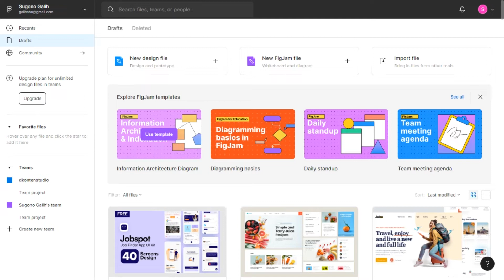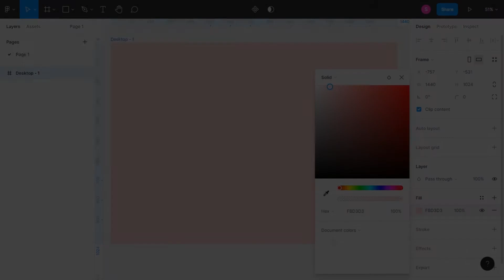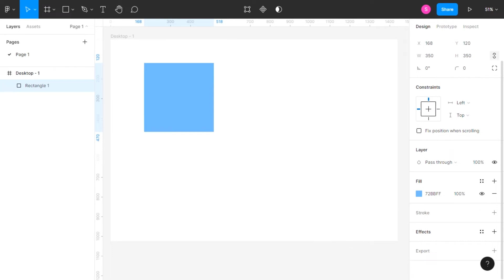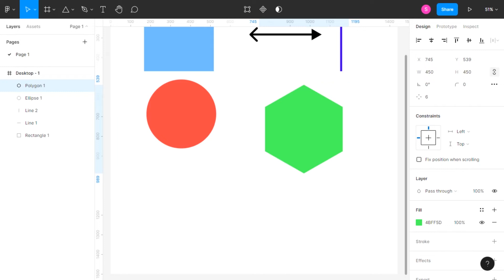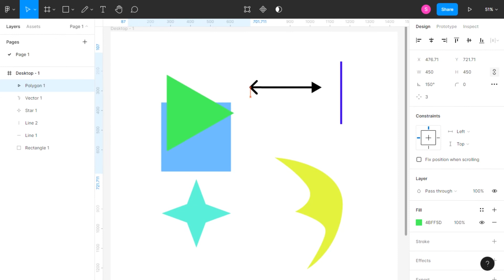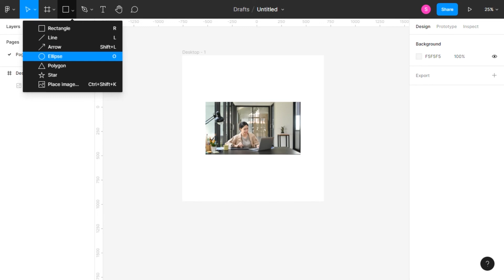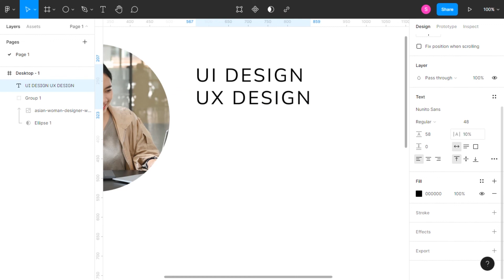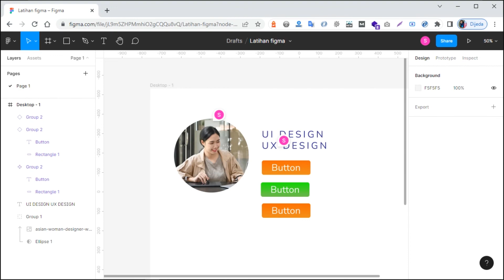Belajar Figma Dasar untuk Pemula - Tutorial Bahasa Indonesia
Video kali ini akan membahas secara lengkap seputar dasar penggunaan aplikasi Figma bagi pemula. Yuk tanpa berlama-lama lagi, mari kita simak tutorial berikut. Selamat belajar!